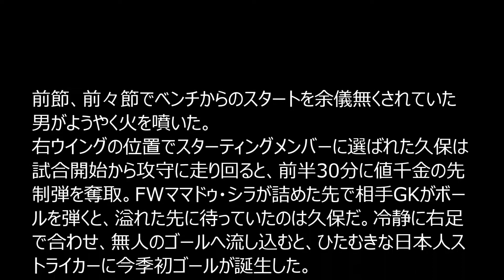17.09.17 [ゴールの瞬間] ヘント久保、ついに今季初得点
【KVオーステンデ vs ヘント】
　・試合: リーグ第7節
　・スタジアム: アルベルトパルク（オーステンデ）
　・日時：2017年9月17日 18時（ベルギー時間）

今シーズン待望の初ゴール
・前半31分、自陣深くからのロングフィードに反応したママドゥ・シラがダイレクトシュートを放った。そのシュートを相手GKが弾いたところに久保が冷静に押し込んで先制ゴールを記録。